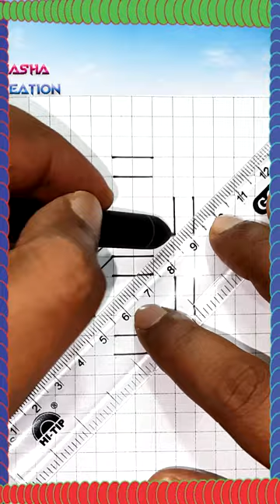Trying to Draw Easy Chain Drawing drawing😎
how to draw illusion
How to Draw an Optical Illusion Easy Way
doodle
doodle art
Simple Geometric Pattern - Geometric Drawing